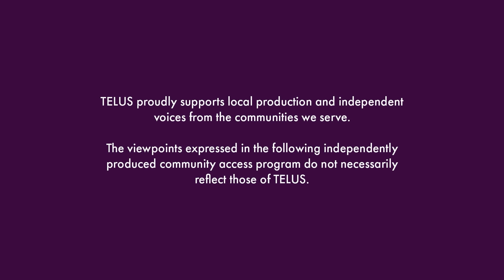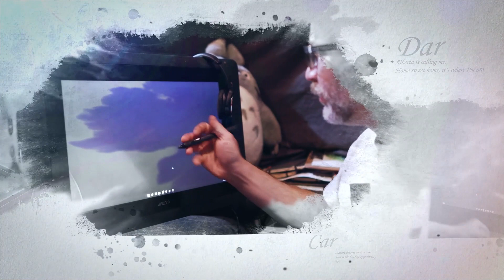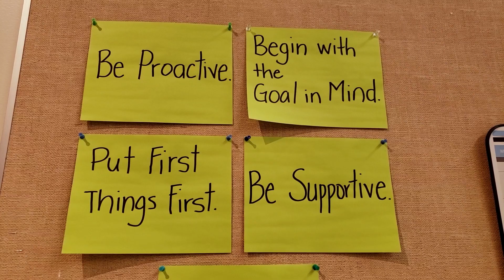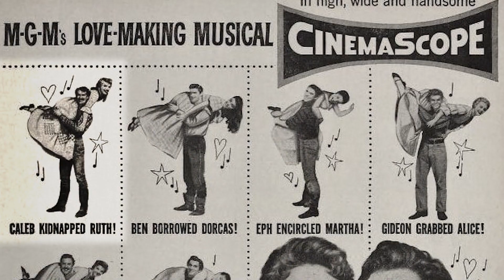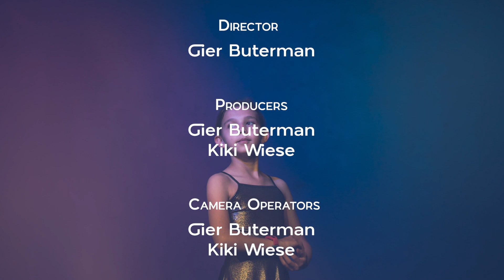From Canvases to Cameras I S1 EP5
From Grand Prairie - Carrie Robbins, a famed local choreographer gives back to her community by becoming a dance instructor at the local schools.